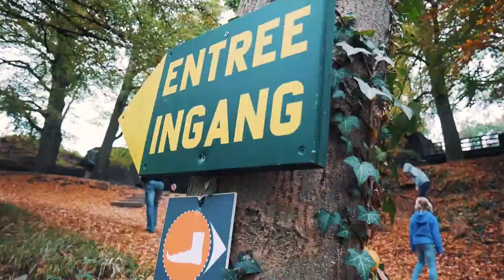🇧🇪 GAAN WIJ DIT ECHT DOEN?! [Ardennen]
⇩ Kijk hier onder voor meer ⇩
➤ Check ook dit kanaal!

➤Over ons!
Hoi, Wij zijn Jordy (18) en Timo (16), en zijn dus géén tweeling!
Op ons YouTube kanaal kun je minimaal één keer per week toffe video’s zien! Vaak is dat een real life video of een dag uit ons leven.
Hopelijk tot in de volgende video!

LANTERS!